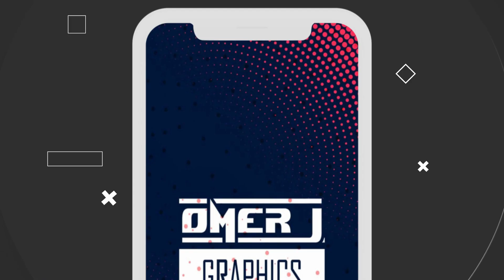Green screen photo slideshow effects | Green Screen Motion | OMER J GRAPHICS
Steps to create footage using "Ultra Key" option in adobe premiere pro:
1. First of all, create a new project on adobe premiere pro.
2. Now import OMER J GRAPHICS green screen video in the project library. Then add green screen footage to your sequence.
3. Go to the effect tab and find the Ultra Key effect. now drag and drop the Ultra Key effect onto your clip.
4. Go to the effects control tab Then
5. Select the eyedropper icon to select the green color on your main display video frame.
6. Now use the setting choice to select however aggressive the result works.
7. Play with the numbers beneath Matte Generation till all the ‘noise’ is gone. sometimes your inexperienced screen scene isn’t good. therefore shadows and highlights won’t be ‘keyed out’ till you create changes with the Matte Generation.

🔴🔴SOCIAL MEDIA  OMER J GRAPHICS 🔴🔴

● Logo Animation,
● Typography Video,
● Motion Graphics,
● Audio Visualizer,
● Promo Video,
● Music Lyrics  Video,
● Logo Design,
● Typography Logo,
● Banner Design,